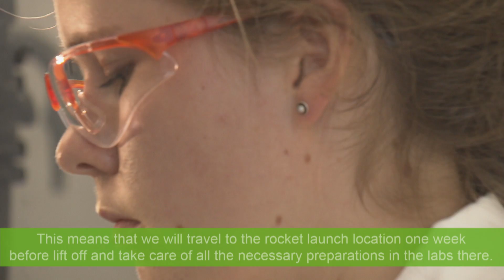Meet Maria from project space farming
Who are the people behind projectspacefarming?
Watch the video and get to know Maria, one of the V3PO space farming students.

As one of the main sponsors, BASF’s crop protection division is exclusively providing scientific resources, advice and consultancy to the V3PO project. The Space Station opportunity for the V3PO project is being made possible by DreamUp - and NanoRacks LLC NanoRacks LLC is able to provide this in-space opportunity via its Space Act Agreement with NASA’s U.S. National Labs.

Further supporters of the project include: Intrinsyx, mymicrogravity, the Federal Ministry of Economic Affairs and Energy, DLR (national aeronautics and space research center of the Federal Republic of Germany), inside, Airbus, and the Sparkasse Ravensburg.